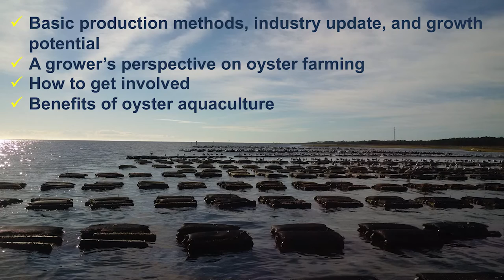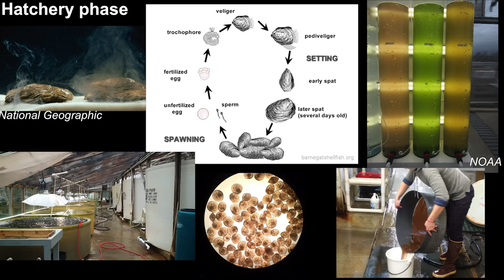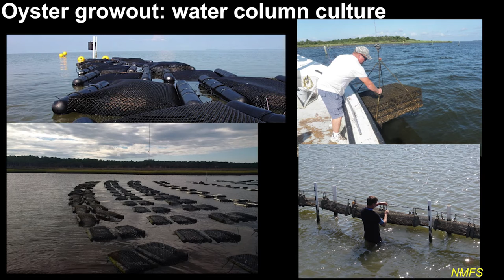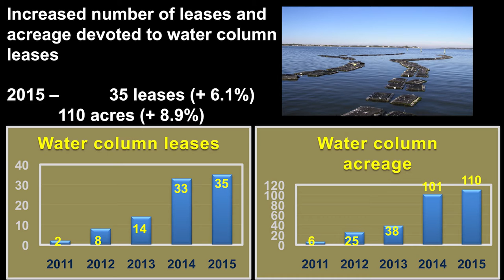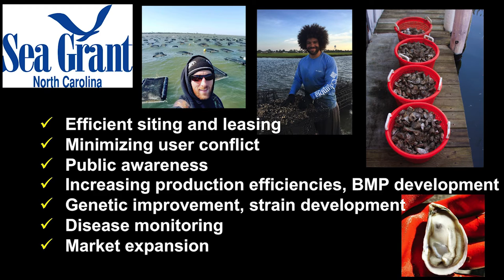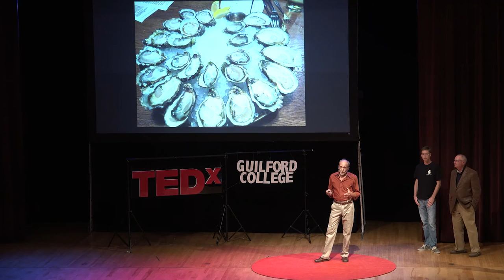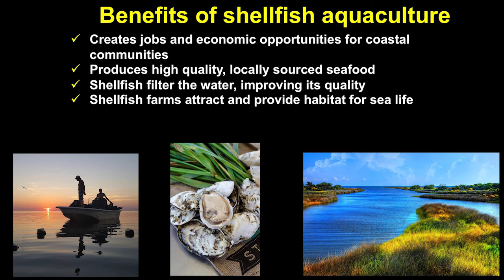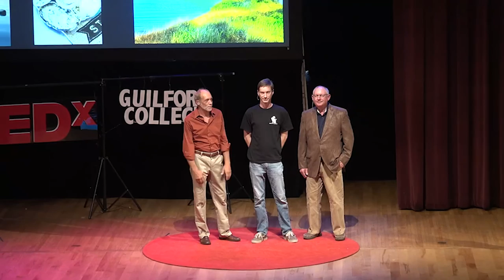Oysters: the Sustainable Seafood | Chuck Weirich, Tim Holbrook & Tom Cannon | TEDxGuilfordCollege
Oyster farming is a growing industry in North Carolina. It will bring jobs to coastal communities that desperately need them. Oyster Aquaculture even provides substantial environmental benefits.

Chuck Weirich works with NC Sea Grant to provide support to North Carolina’s developing marine aquaculture industry — encompassing the production of molluscan shellfish, crustaceans, and finfish — through outreach and technology transfer activities. He oversees and assists with research and demonstration projects designed to improve and refine production methods for the aquaculture industry. Weirich is experienced in research, education, extension, and farm management. In addition, he has held positions with universities, federal and state governmental agencies, and the commercial aquaculture industry.

A native of the central Texas Hill Country, Weirich holds a bachelor’s degree from Texas A&M, a master’s degree from Texas State University (formerly Southwest Texas State University) and a doctoral degree from Clemson University.

Tim Holbrook is a simple oyster farmer who uses modern and scientifically advanced methods that are cutting edge in the aquaculture industry.

While growing nearly a million oysters each year, his farm Masonboro Reserve Oyster Co. is filtering 500 million gallons of water each day.  The removal of algae and nitrogen from the water is protecting the marine estuaries. His oysters are featured in some of the most highly acclaimed restaurants on the East Coast. Working closely with the Center for Marine Science at UNCW on various research projects, he is also a research grant recipient from NCSU Sea Grant for developing innovative aquaculture techniques.  He is passionate about spreading the word that North Carolina is now the Napa Valley of oysters.

Raised along the Trent River in eastern North Carolina, Tom loved the water. After studying Sustainable Development and Appropriate Technology at Appalachian State, he worked for an ocean conservation non-profit in Washington, DC. Feeling a bit landlocked, Tom took a diving vacation to Thailand that turned into a seven-year adventure, in which time Tom taught school, ran a furniture company, and received his MBA from Thailand’s premier business school, Sasin Graduate Institute of Business Administration. Currently, Tom is in the process of getting his own oyster farm up and running in Wilmington, NC.